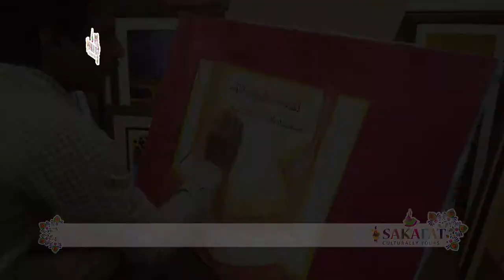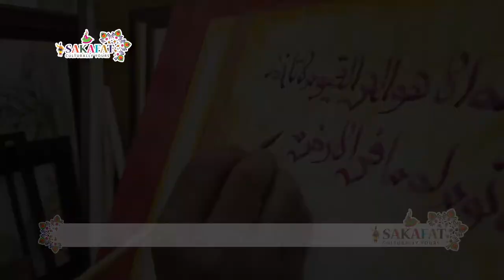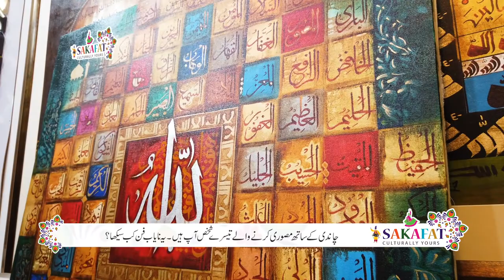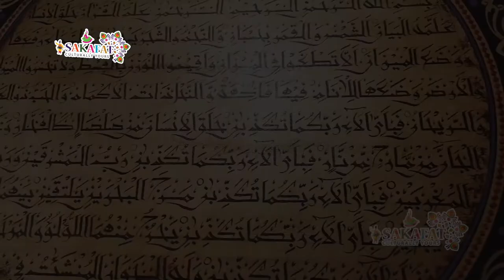An interview of Muhmmad Arshad Calligraphy Artist | Sakafat Forever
Mr Muhammad Arshad is a self made and a talented Pakistani who firmly believes in hard work. Calligraphy is his forte as an artist. Mr Arshad during his interview with Sakafat Forever said "All of his family is related to art but his love for Allah Kareem and Prophet Muhammad (SAW) is the foundation of his art. It is for this reason that he has put in whole hearted efforts to glorify the sacred names and verses in through his solemn efforts in a new canvas". He also added that he had worked with varied partners and different places. He apprised Sakafat Forever that "he has worked very hard. His recognition in the field is because of the dedication and ethical approach towards his vocation. Mr Arshad is an authority in Silver Artwork that puts him well above the others. Mr Arshad firmly believes in the code of ethics in his field of unique art.

Team Sakafat Forever considers individuals like Mr Muhammad Arshad as assets for Pakistan. He is one of the real ambassadors who make Pakistan and her heritage